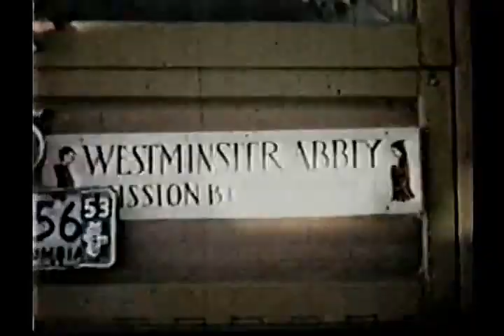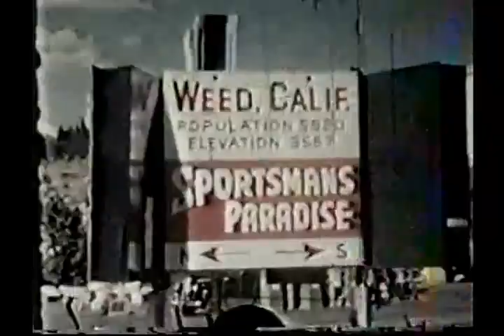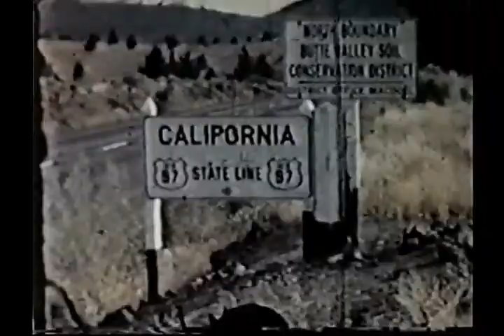Hanley Family 8mm Movies from 1952 thru 1975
Several short old Hanley movies combined into this.